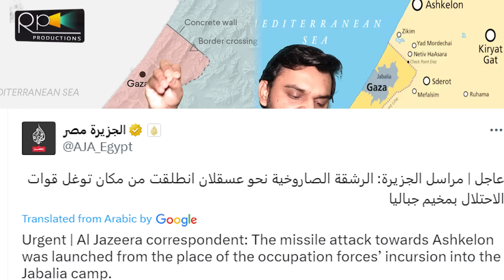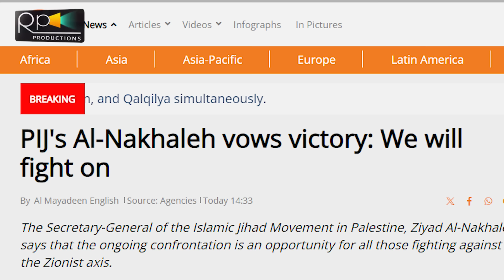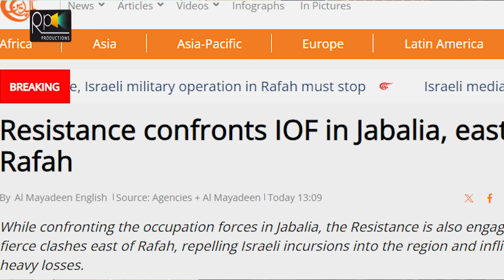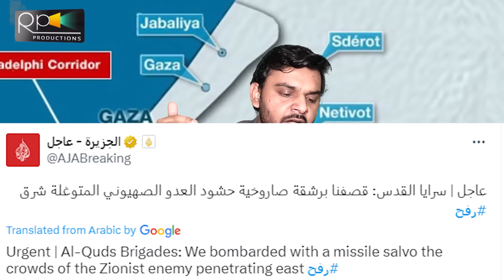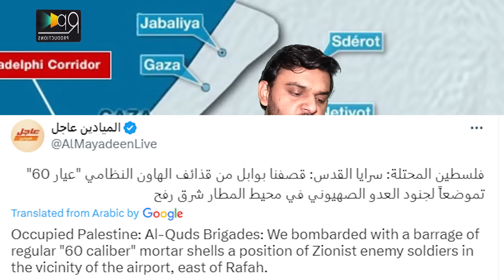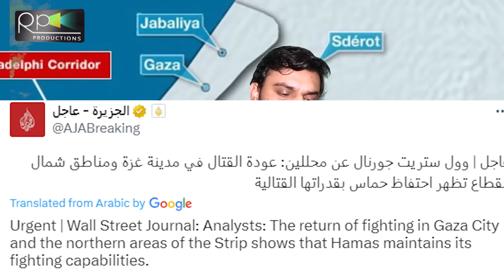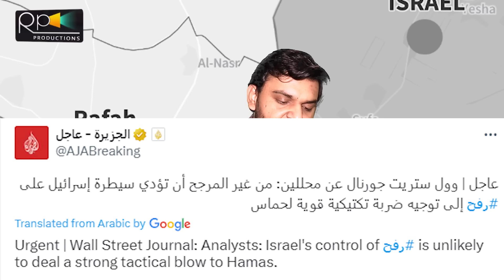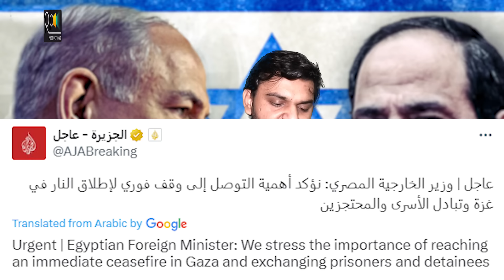Breaking, Egypt Announce To ICJ, Israeli Cities Under Action , Iraq, Lebanon | May 12